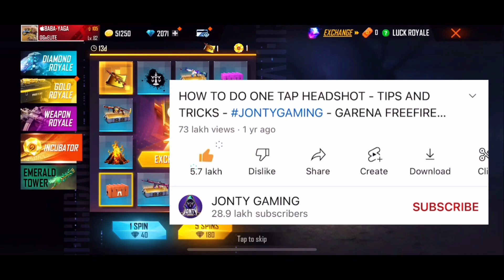TOP 5 BEST TIPS AND TRICKS- HOW TO REVIVE YOUR TEAMMATE SAFELY IN TOURNAMENT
HELLO GUYS JONTY GAMING HERE...

1.Garena Free Fire Indonesia Live
2.Garena Free Fire Brazil Live
3.Garena Free Fire Brasil Live
4.Garena Free Fire India Live
5.Garena Free Fire Singapore Live
6.Garena Free Fire Thailand Live